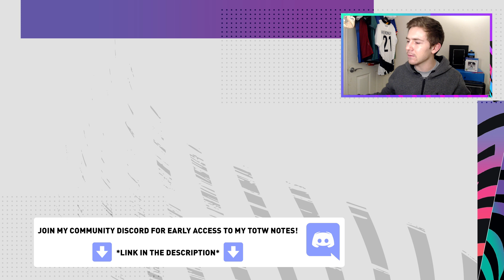FIFA 21 TOTW 14 Predictions | Team of the Week | TOTW 14 Prediction Fifa 21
Who do you think will get an inform in the next totw?
30th December

Welcome to my channel (kieronsff) where I upload regulary Fifa 21 content, this includes; fifa 21 live streams, fifa ultimate team, fifa 21 glitches, fifa 21 tips and tricks, methods of how to complete sbcs in the cheapest way (hybrid nations sbc, hyrbid leagues sbc, league and nations hybrid), the cheapest solution fifa 21, we have also spoken about the ea access glitch, I focus alot on current content and bring out quick and informative player reviews on the latest special items, i cover gameplay and in game stats, we also talk if about if the sbc is worth it? and if you should do this sbc? we also regulary complete objectives and discuss how to completely them easily and quickly. We also do predictions and an on going prediction is that we get a flashback messi fifa 21, and a flashback neymar fifa 21.
fifa 21 what if player review
fifa 21 what if sbc
fifa 21 what if sbc player review
fifa 21 what if prediction
fifa 21 what if predictions